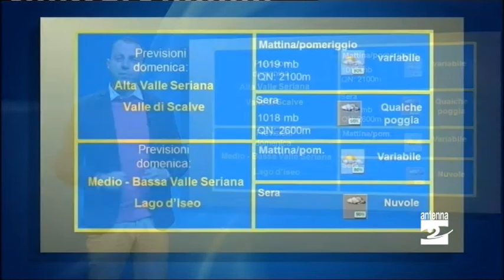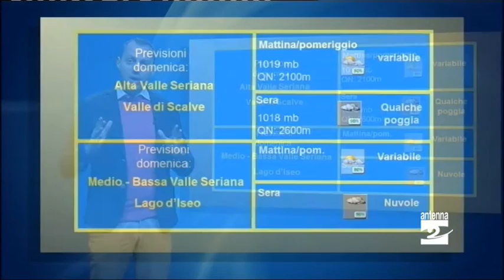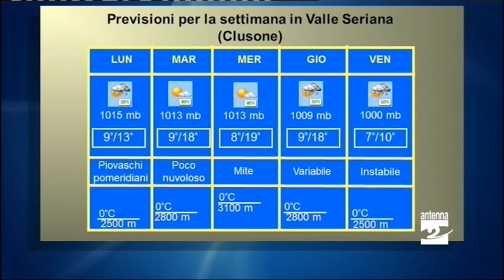Hai trovato un po' di sabbia sull'auto? Viene dal deserto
Hai trovato un po' di sabbia sull'automobile? Arriva dal deserto, insieme al caldo portato da una cupola anticiclonica africana. Nelle prossime ore il cielo sarà poco nuvoloso e con un clima mite. Domenica il cielo sarà sereno. Lunedì il bel tempo lascerà posto all'instabilità, martedì e mercoledì miglioramenti, giovedì variabilità, venerdì all'insegna dell'instabilità.